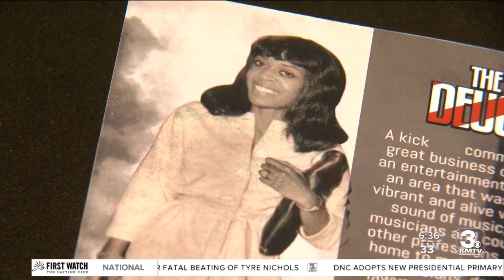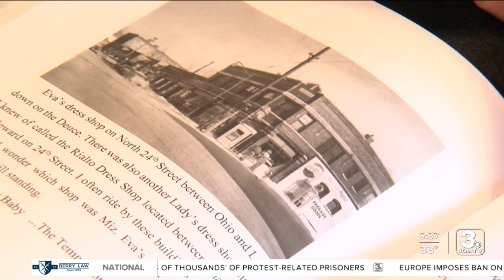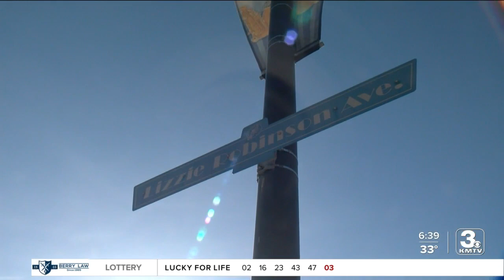Omaha author remembers thriving N. 24th St corridor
This Black History Month, we're kicking off a series highlighting the people and places that make up Omaha's Black history. First up is an area of a town with a significant impact on the Black community in Omaha.